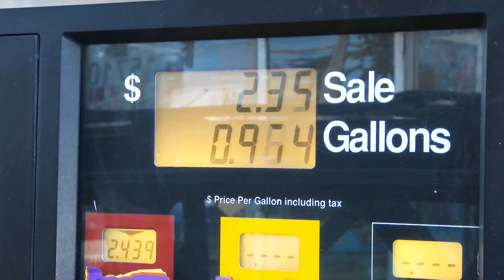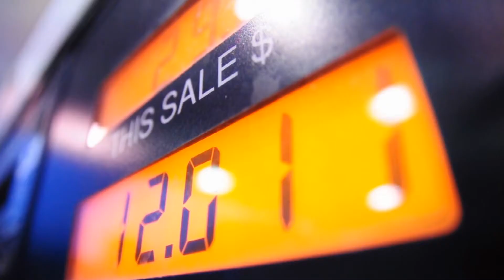Estos son los precios del combustible y el gas propano para este fin de semana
La cartera de Energía y Minas dio a conocer los precios de referencia de los combustibles, los cuales estarán vigentes para este fin de semana.